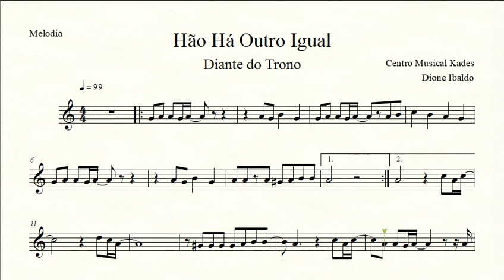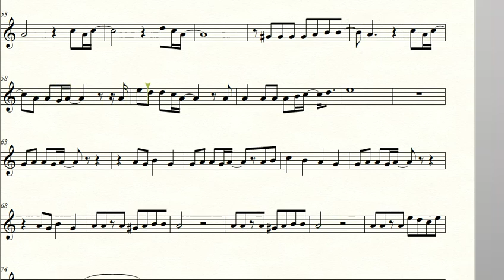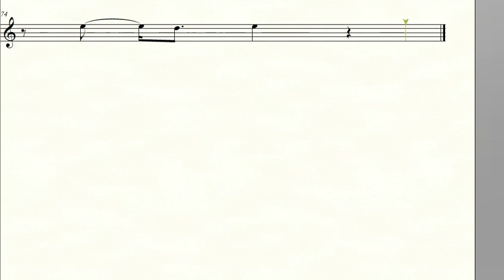Partitura NÃO HÁ OUTRO IGUAL - Diante do Trono - Melodia